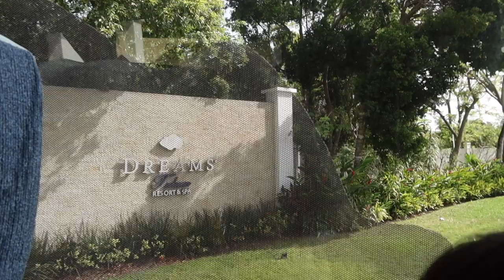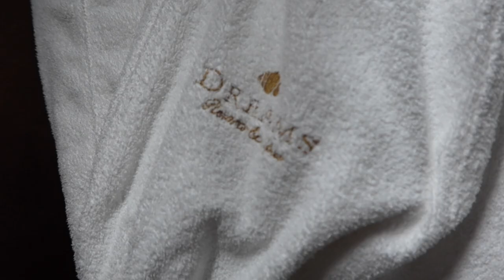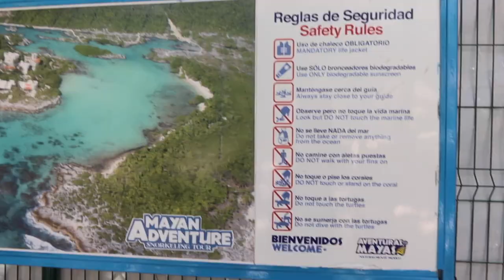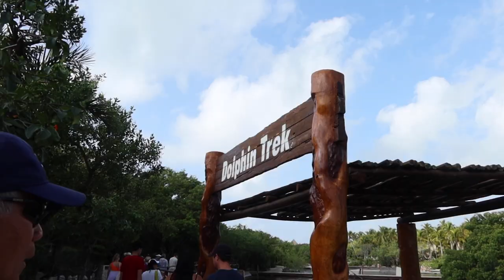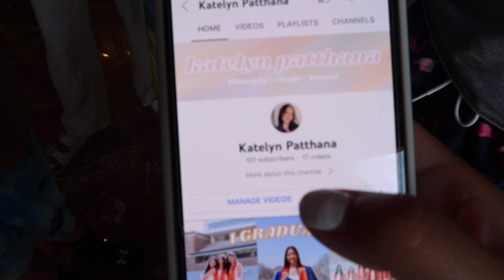TULUM VLOG | family vacation, beach, snorkeling, and more!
tb to summer in tulum!

About me:
- 22 years old
- birthday: feb 21
- 📍 Chicago